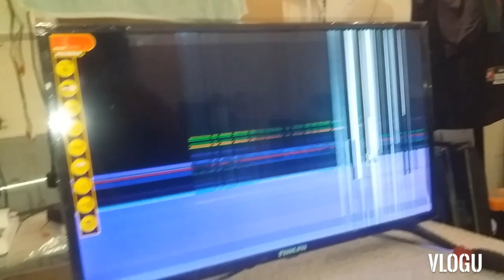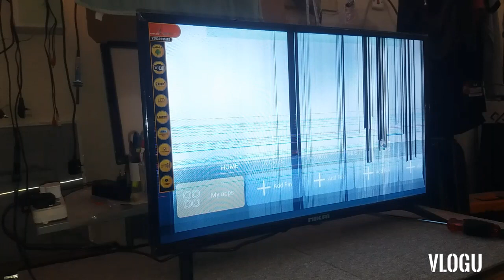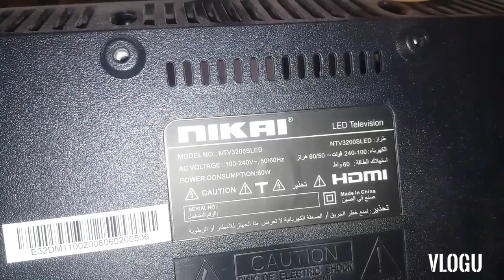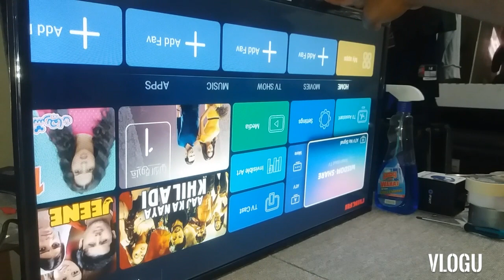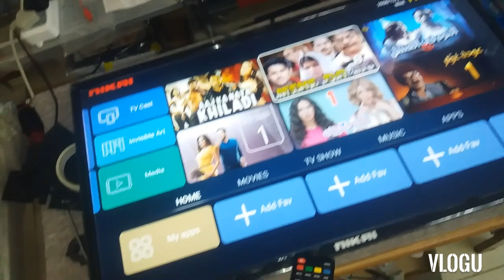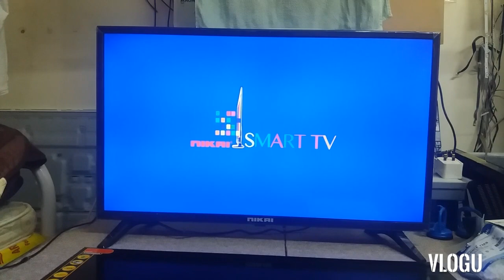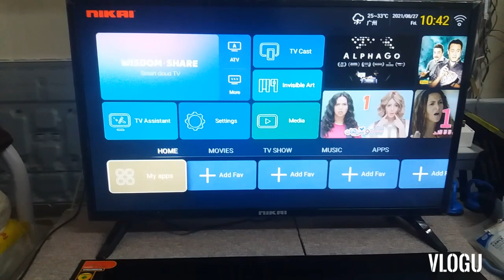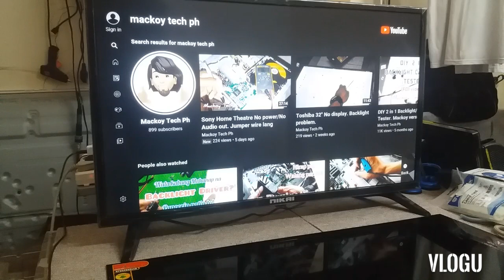HOW TO REPLACE BROKEN LCD SCREEN OF LED TV. BASIC GUIDE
Step by step procedure on how to replace a LCD screen "Panel" from different brand.

Broken screen Nikai brand with no TCON board replacing by a HAAS screen brand with TCON board.